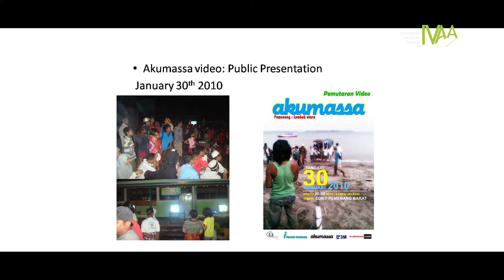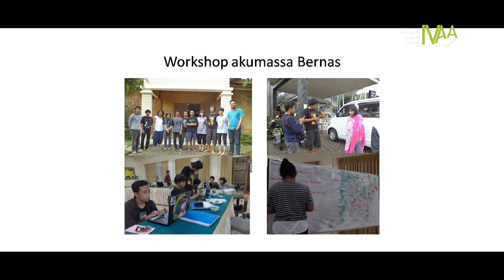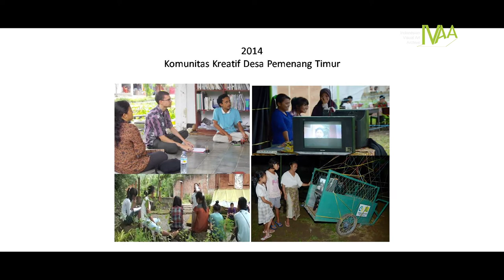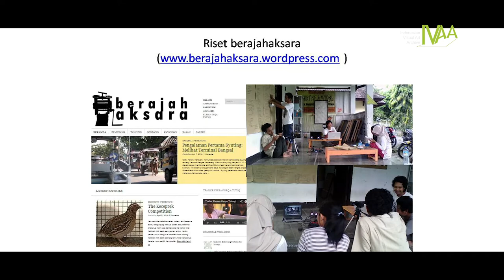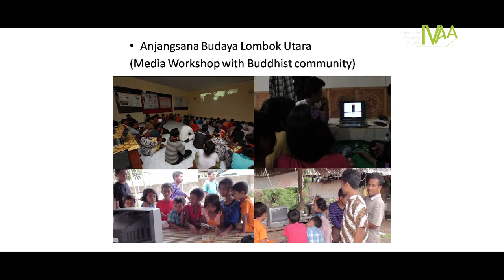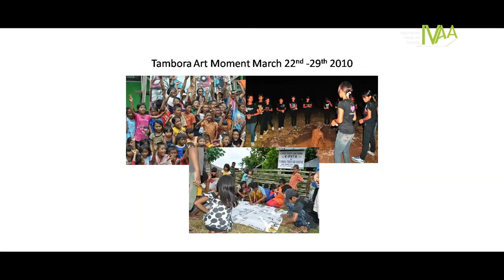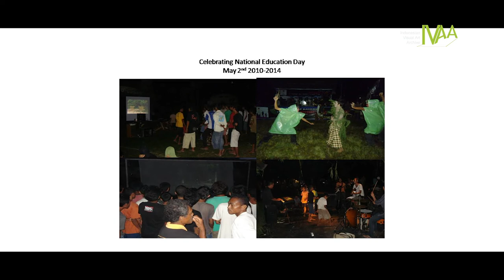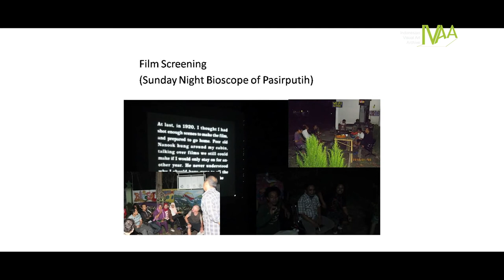YAYASAN PASIR PUTIH - Lombok Utara, Nusa Tenggara Barat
Bersama Muhammad Sibawahi dan Muhammad Ghozali pada tahun 2015, Tim IVAA dan Galeri Nasional berjumpa dengan Komunitas Seni Pasir Putih yang sekarang sudah menjadi Yayasan Pasir Putih. Kami mendapatkan banyak gagasan bagaimana audio visual menjadi alat penting dalam pengelolaan pengetahun. Berbekal jaringan, kerja konsisten, dan eksplorasi ide Pasir Putih membentuk eksostim seni di Lombok begitu hidup.

Yayasan Pasirputih adalah organisasi nirlaba egaliter berbasis di Kecamatan Pemenang, Lombok Utara, Nusa Tenggara Barat. Didirikan oleh pegiat kultural, aktivis media, dan seniman pada 2010.

Yayasan Pasirputih memiliki beberapa fokus di antaranya dalam hal pemberdayaan media berbasis komunitas. Ruang ini menjadi moda produksi media alternatif dan pusat data yang dikelola oleh warga demi pengembangan pengetahuan dan kearifan budaya lokal. Kedua, kesenian dimanfaatkan sebagai metode eksperimental, baik di ranah estetika dan artistik maupun medan sosial. Ketiga, kajian sosial-budaya melalui ragam penelitian dan pengarsipan dalam rangka memproduksi materi tekstual dan audiovisual untuk didistribusikan secara terbuka bagi publik.